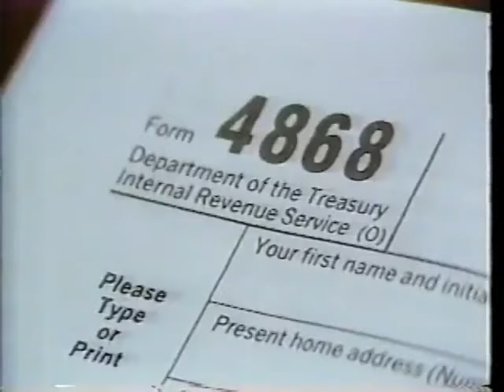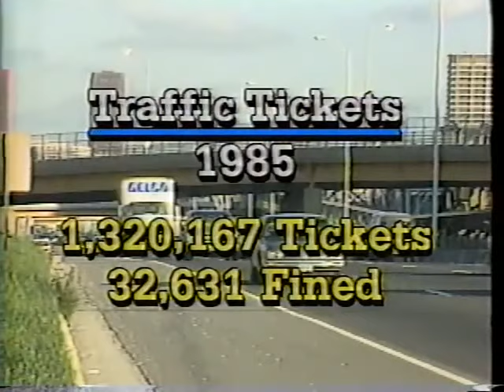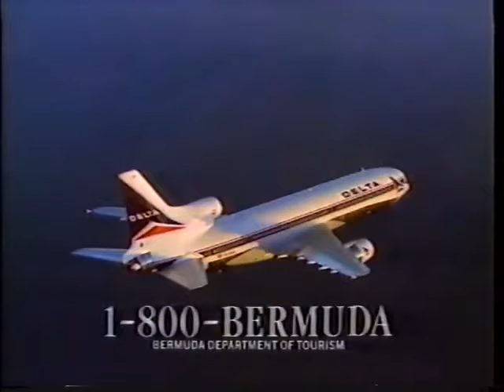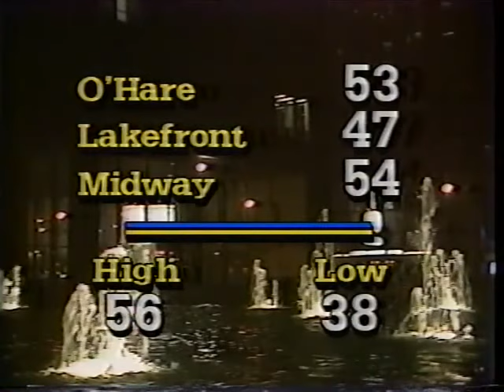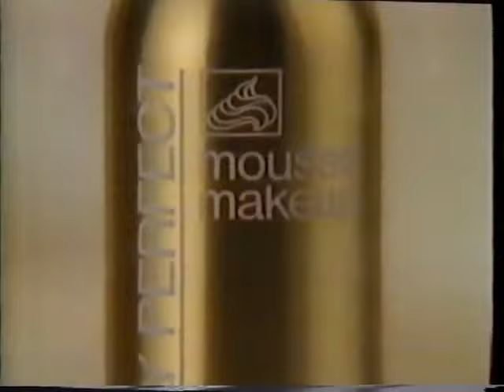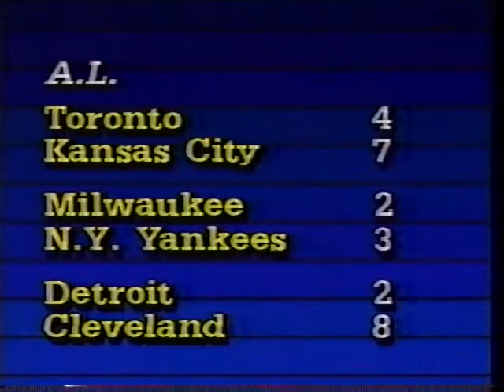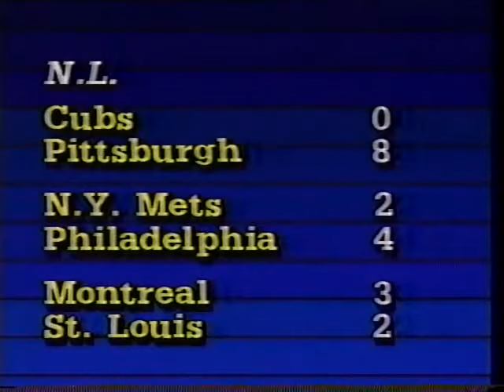WBBM-TV 5:30pm News (April 13, 1986)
Weekend newscast from the CBS O&O in Chicago, IL. Commercials were included. Special thanks to stevieboy24/7 and Scott Allen Brown.

One segment in sports had to be removed due to a copyright block.